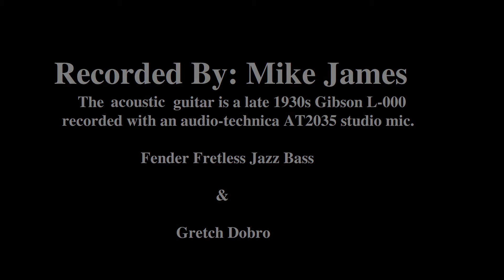Wayfaring Stranger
Today I recorded Wayfaring Stranger on a great vintage Gibson acoustic guitar loaned to me by my wife's (Sharon Paudler James) cousins Don and Kathy Frank.
This guitar was Kathy's Mom's guitar and was built in the late 1930s.
Ty Don at Old Towne Strings and Carl Meine from Dave's Guitar Shop did some major repairs to the guitar. It came out really nice! Thanks guys!